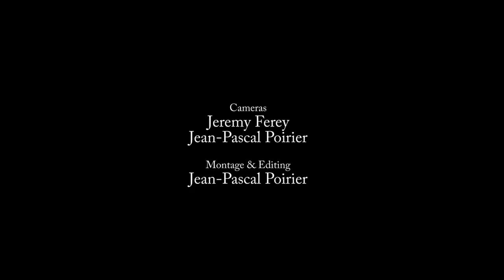Team Lucky Boy | Dirt Autumn | Chapitre 3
Et enfin l'épisode 3!!! Cette fois on change de registre, on passe sur une formule "making of"...bah oui, c'est plus marrant de voir comment se déroule un week-end de tournage avec les copains. Il y a toujours quelques perles. On aime et on partage massivement ;)

Spot: Homespot de Nicolas Chauffier et Homespot de Louis Peyre
Riders: Nicolas Chauffier, Robin Séné et Grégoire Delage
Cameras: Jérémy Ferey et Jean-Pascal Poirier
Montage et Editing: Jean-Pascal Poirier